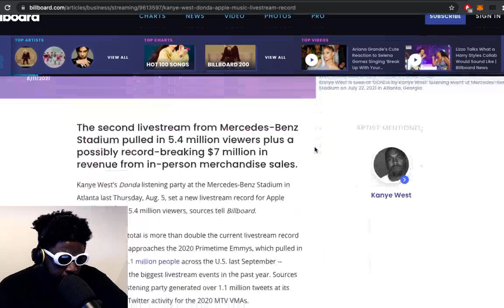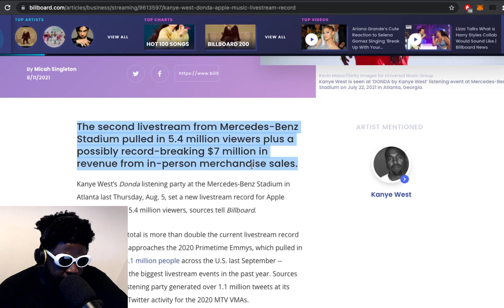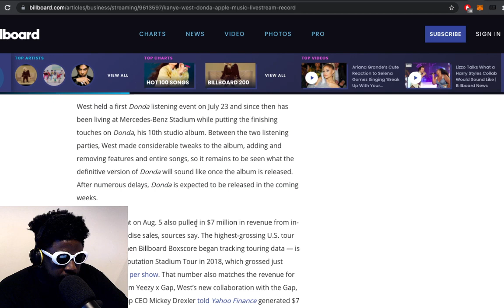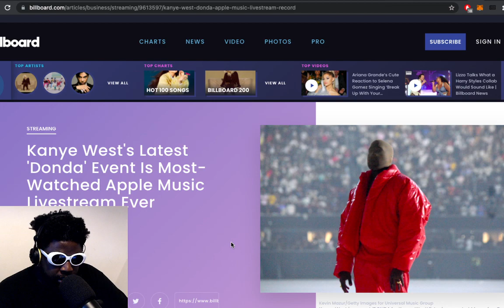Kanye West 'Donda' Event Makes $7 million in sales... THIS is why we are NEVER getting the album